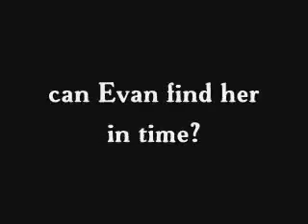Dancing on the Edge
Take a sneak peek at this great chick lit suspense novel by S.L. Connors!